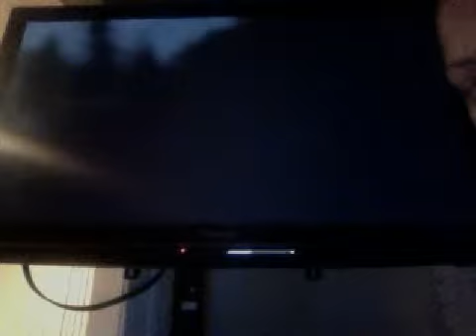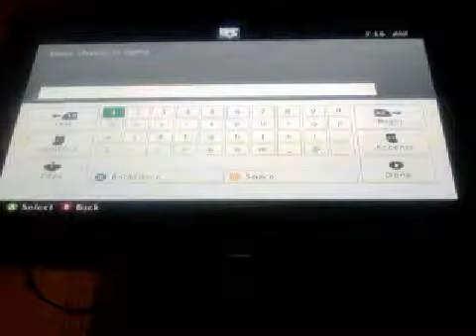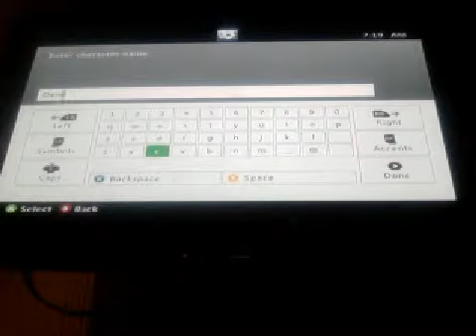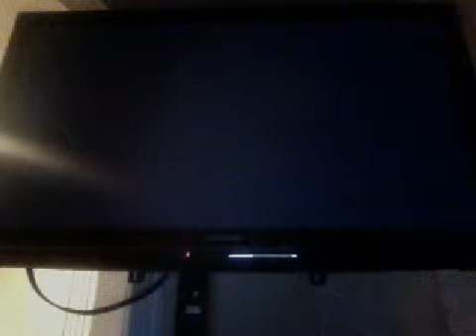Skyrim- Part 1 New Beginnings